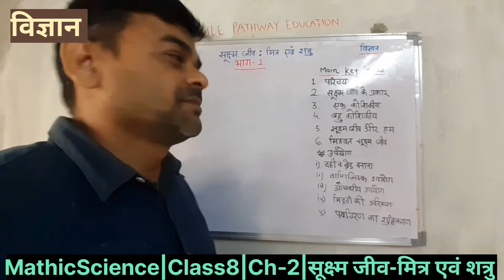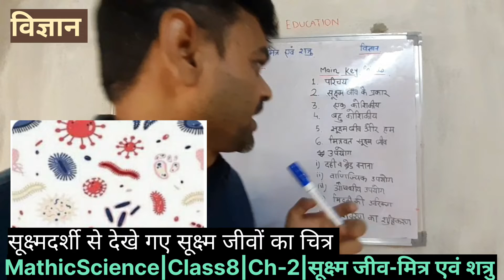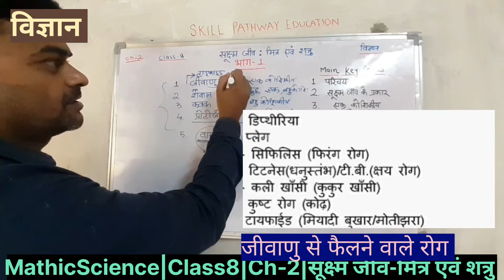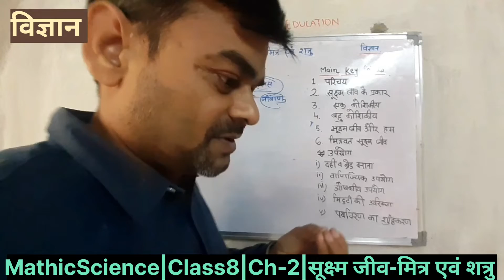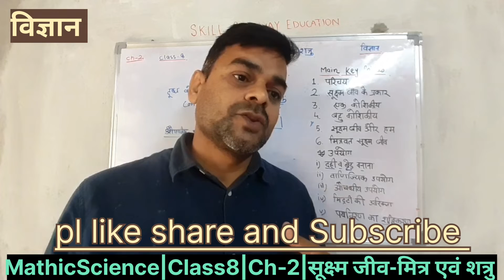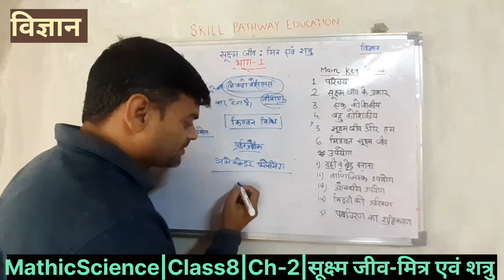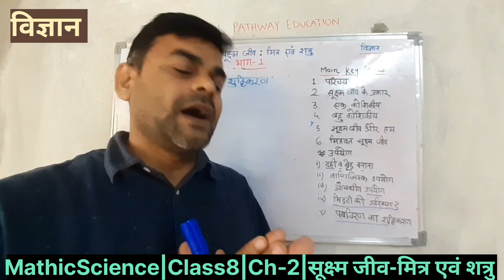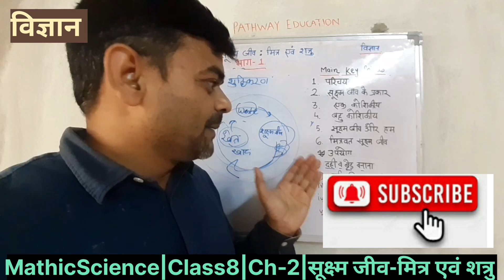सूक्ष्म जीव-मित्र एवं शत्रु। पाठ-2|class 8| Science| NCERT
सूक्ष्म जीव-मित्र एवं शत्रु। प।ठ-2 । class 8| Science
Dear Student ,
today I have done the half chapter.
pls see this video carefully

this is very helpful